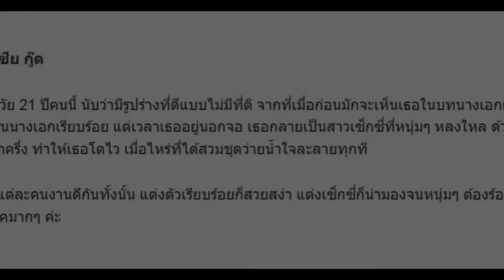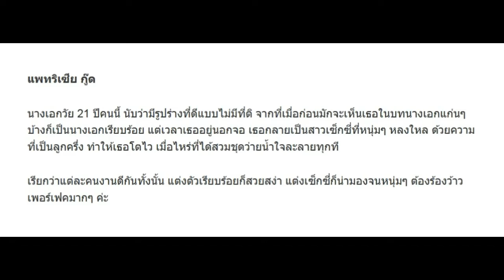3 นางเอกสายแบ๊ว อวดอึ๋มทั้งที เซ็กซี่สะท้านเมือง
3 นางเอกสายแบ๊ว อวดอึ๋มทั้งที เซ็กซี่สะท้านเมือง